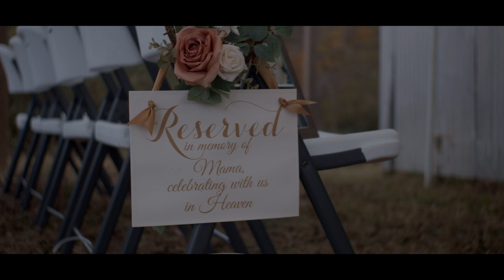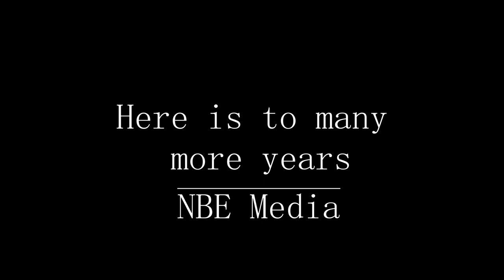Jennifer & Jason - Wedding Film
Beautiful Couple, Jennifer and Jason, wedding film.